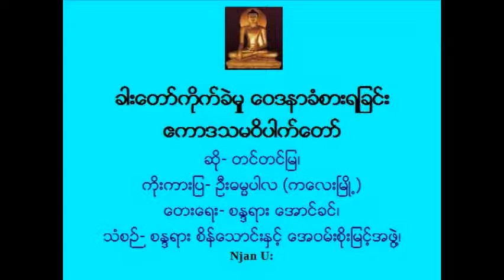ဧကာဒသမ ဝိပါက္ေတာ္_ေတးေရး- စႏၵရား ေအာင္ခင္၊ ဆို- တင္တင္ျမ၊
ခါးေတာ္ကိုက္ခဲမႈ ေဝဒနာခံစားရျခင္း
ဧကာဒသမ ဝိပါက္ေတာ္
ဆို- တင္တင္ျမ၊
ကိုးကားျပ- ဦးဓမၼပါလ (ကေလးၿမဳိ႕)
ေတးေရး- စႏၵရား ေအာင္ခင္၊
သံစဉ္- စႏၵရား စိန္ေသာင္းႏွင့္ ေအဝမ္းစိုးျမင့္အဖြဲ႔၊
Ref: Ko Kyaw Lwin TintOo for the audio.
Njan U:

ဗုုဒၶေသာ္မွေၾကြးဆပ္ရ

၁၁။ အက်ိဳး၀ိပါက္ေတာ္
မၾကာခဏ ခါးနာေရာဂါ ခံစားေတာ္မူခဲ့ရျခင္း။
အေၾကာင္းကာယကံ_ ဘုရားအေလာင္းေတာ္
သည္ နပန္းလက္ေဝွ႔အေက်ာ္အေမာ္ျဖစ္ခဲ့စဥ္က
ျပိဳင္ဖက္လက္ေဝွ႔သမား၏ ခါးကို ႐ိုက္ခ်ိဳးခဲ့ျခင္း
ျဖစ္သည္။
(ဆက္ပါဦးမည္)

ေအးဆက္